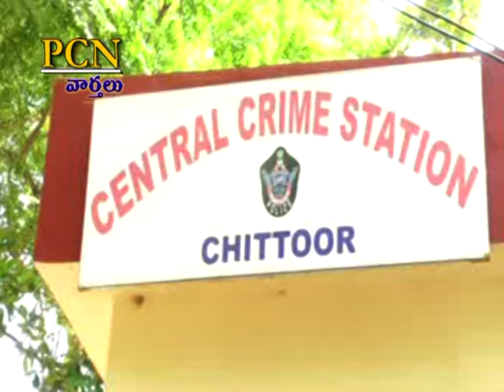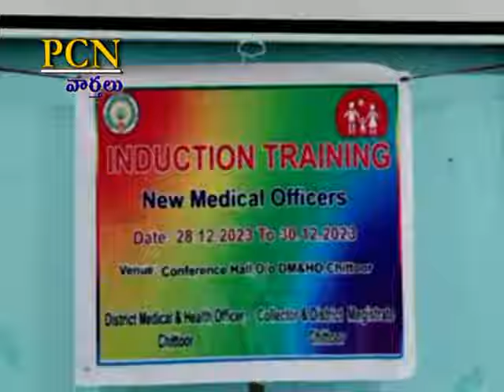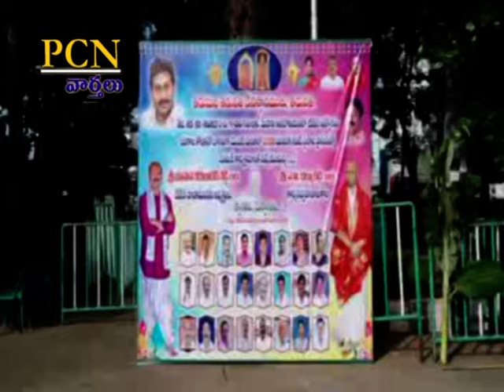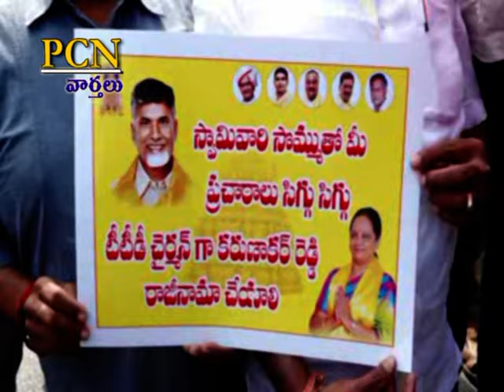PCN Chittoor News on 28.12.2023